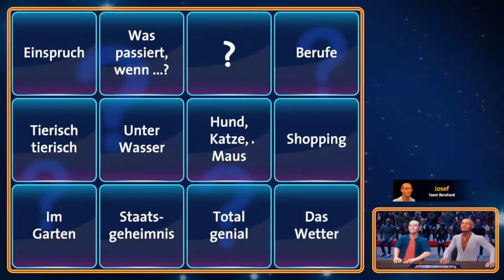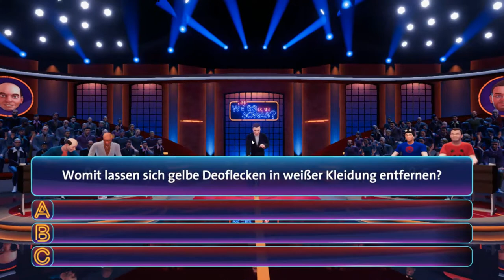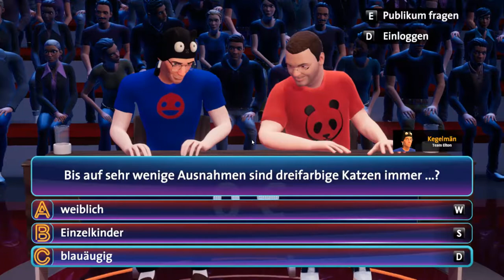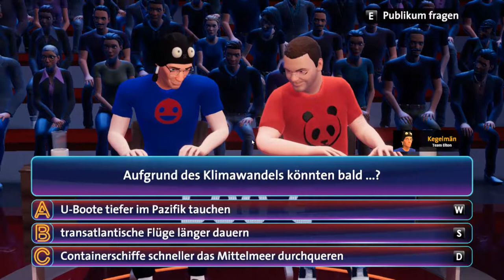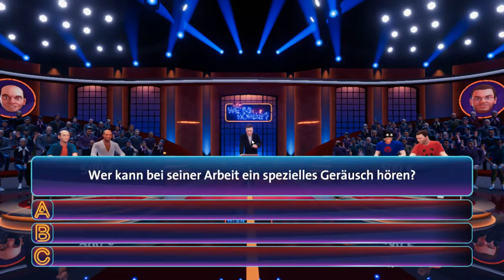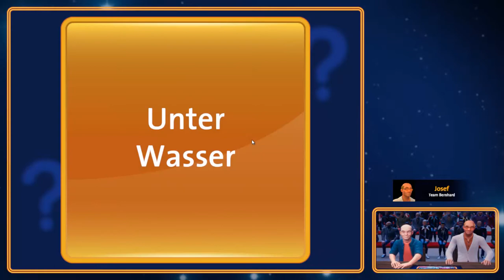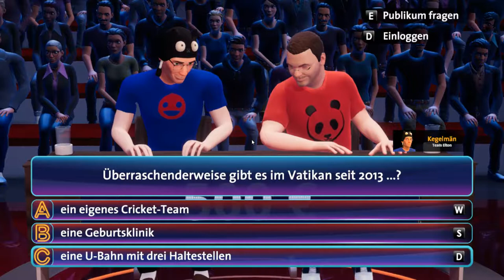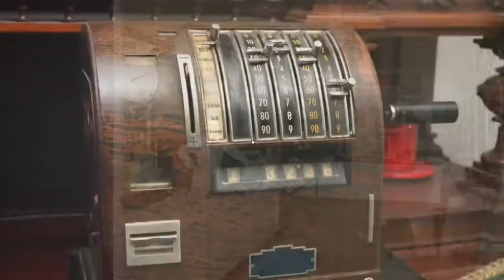Lets Quiz ^Wer weiß denn sowas??^ Part-30 Letzte Runde mit Elton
Damit geht der Rätselspaß los:
Wir befinden uns mit unserem Selbsterstellten Char im Studio bei Wer weiß denn sowas??
Wir werden in verschiedenen Shows mit Bernhard Hoecker oder Elton im Team sitzen und versuchen Fragen richtig zu beantworten.